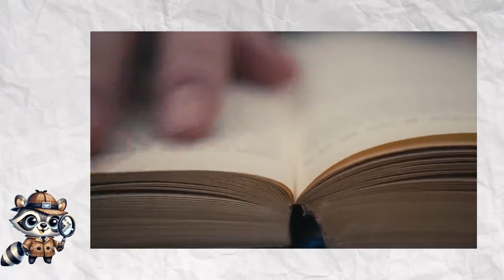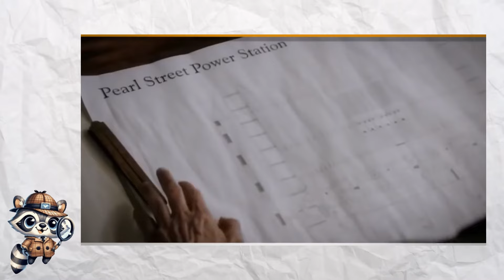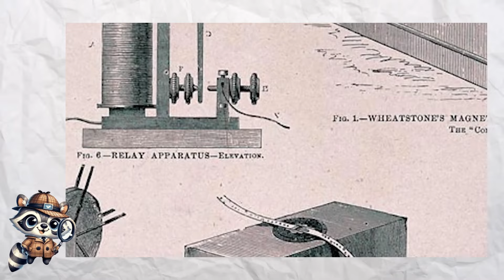La Guerra de las Corrientes⚡: Edison vs Tesla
▷Descubre la fascinante RIVALIDAD entre dos de los más grandes inventores de la historia: Thomas Edison y Nikola Tesla.

Desde la invención de la electricidad hasta la batalla por la dominación del mercado, esta historia te dejará sin aliento.

¡No te pierdas este emocionante viaje a través del genio y la innovación! 🐺 Sherlock Rac

💬Deja cualquier comentario para que podamos mejorar nuestro contenido